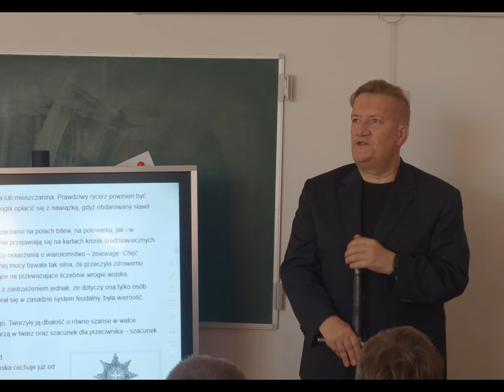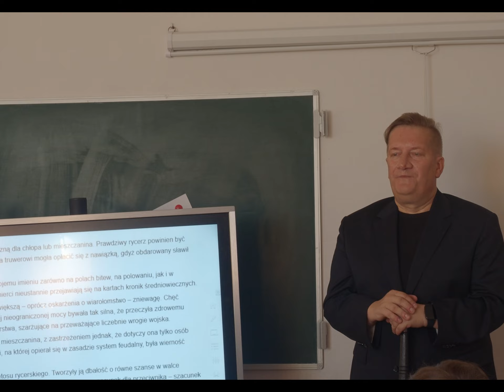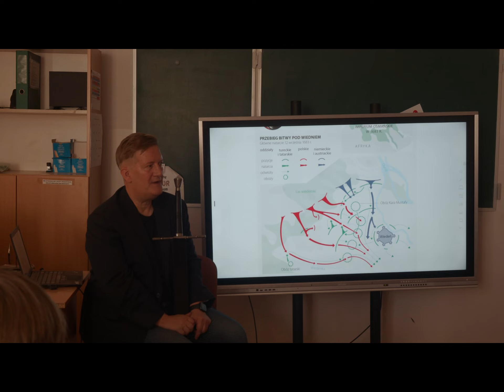Warsztat tolkienowski w Kuźnicy, Wywiad z Ryszardem Derdzińskim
Zapraszamy na krótką relację z warsztatu Tolkienowskiego poprowadzonego przez wybitnego specjalistę od J.R.R. Tolkiena. Koniecznie zobaczcie do końca i posłuchajcie wywiadu.
Szkoła podstawowa dla chłopców KUŹNICA
- Nasza strona internetowa: